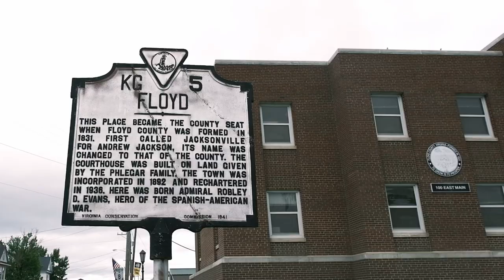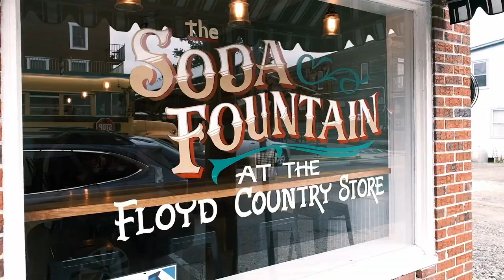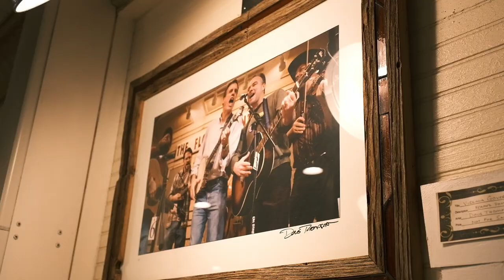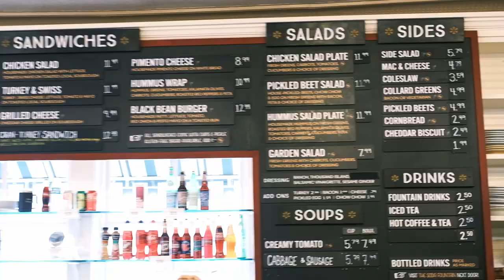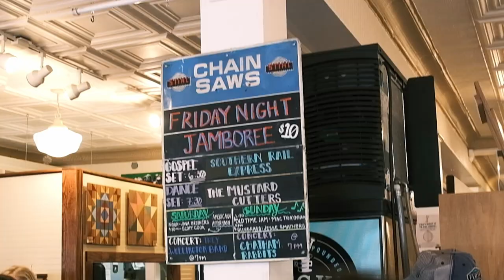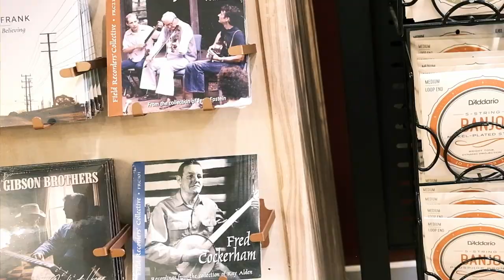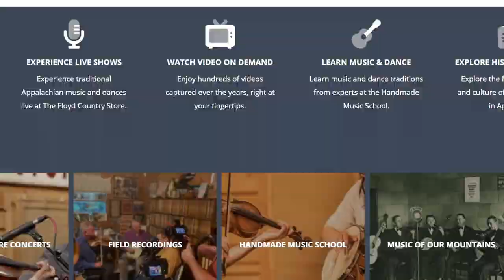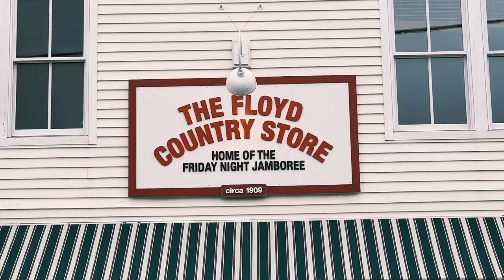Appalachian Treasure: The Floyd Country Store (E:18)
We recently had the opportunity to visit this wonderful gem in southern Virginia.  If you ever have the chance, we highly recommend going to The Floyd Country Store for the Friday Night Jamboree.  You will not be disappointed!

(Episode 18 of the Farmstead Field Trip series)